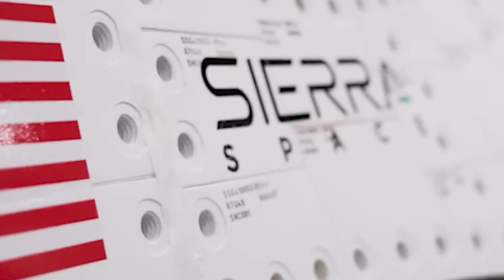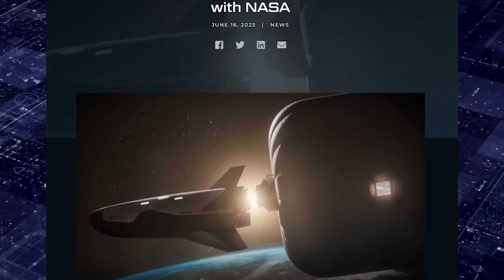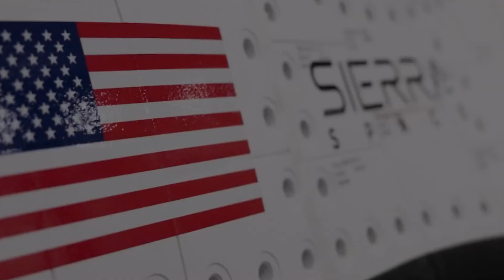Vulcan Chaos! SpaceX Takes Over NASA’s New Space Plane Launch Mission!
Join us as we unravel the shocking delays surrounding ULA's Vulcan rocket and its impact on NASA's ambitious space plane, Dream Chaser. With the clock ticking and NASA’s ISS retirement looming, SpaceX emerges as the potential savior. Could Falcon 9 or Starship revolutionize the game? Or will ULA find a way to secure its position in the competitive space race? Explore the groundbreaking technologies, the drama behind military contracts, and the future of space exploration in this action-packed episode!